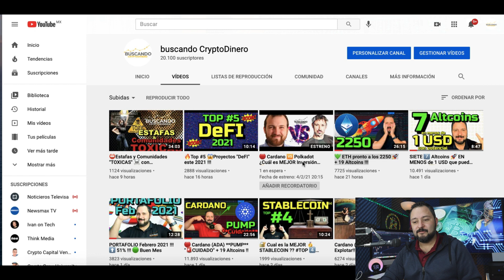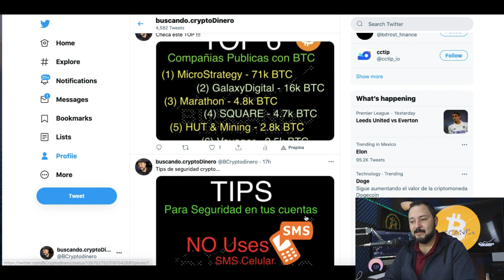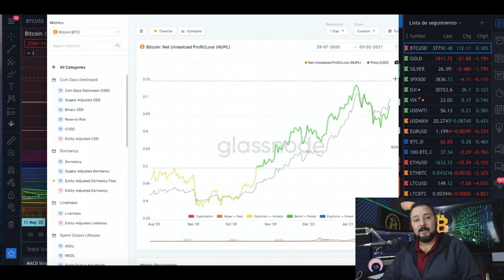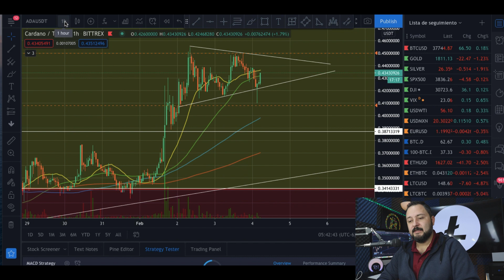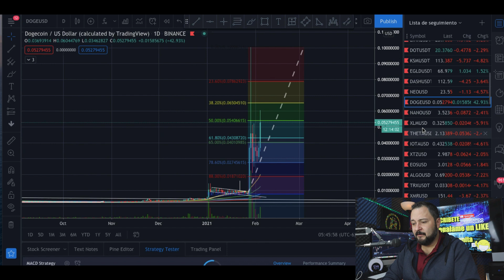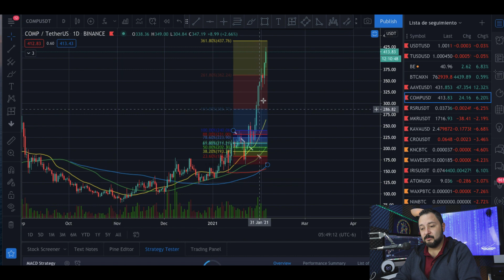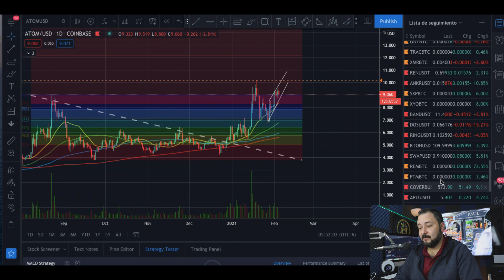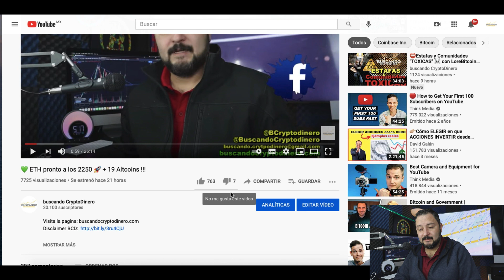🚨 ELON lo hace de nuevo 🚀 "DOGE PUMP" + 19 Altcoins !!! 🤑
**Canales**
Visita el canal de mi hija:

***INVERSIONES ACTUALES***

**DAISY**
Ya puedes registrarte e invertir: